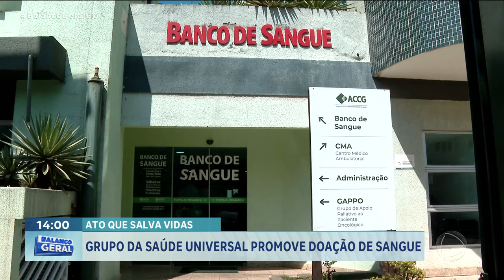ATO QUE SALVA VIDAS: GRUPO DA SAÚDE UNIVERSAL PROMOVE DOAÇÃO DE SANGUE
O GRUPO DA SAÚDE DA IGREJA UNIVERSAL ESTÁ FAZENDO UMA CAMPANHA DE DOAÇÃO DE SANGUE AGORA EM NOVEMBRO. UM ATO DE SOLIDARIEDADE QUE PODE SALVAR VIDAS.